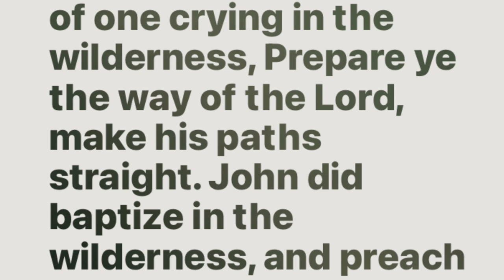VlogMas 2020 Day 6 Wise Counsel and T- Shirts How I Fit in HisStory 205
This channel will be used to uplift and encourage "NATURALS" on their journey to successful hairstyling, increased self-esteem, and amplification of their daily life.

Thank for being a part of my circle. I also have videos of how to style loose natural hair: braid outs, twist outs, updo, protective styling, etc.

I am excited. I am grateful. I could not do it without you. Let’s continue to walk this journey...
 I have had Sisterlocks for more than 20 months and I am still excited about it. The progress that I see in my hair is quite amazing. Please continue to follow this exciting “Sisterlock Journey”.

I took a class to learn how to install microlocks and I learned so much more. Thank you to Tanesha Heyward of Embrace Your Beauty Salon for the opportunity and a great experience during the Microlocs Class.

 I appreciate, your response to my previous videos and I am so excited that on March 4, 2020, I celebrated the one year anniversary of my Sisterlocks. I am looking forward to the 2nd anniversary of my sisterlocks.

I don’t know exactly how many Sisterlocks I really have. I have between
 413-417  Sisterlocks. 😂😂💯😂😂😂

Products Used: Design Essentials Peppermint & Aloe Therapeutics Anti-Itch Shampoo

to achieve goals. I could not do it without you. Let’s continue to walk
this journey...together.

I have been shampooing my hair with : Design Essentials Aloe and Peppermint Shampoo

4th Retighten August 1
5th Retighten September 21
6th Retighten October 19
7th Retighten November 23, 2019
8th Retighten January 6, 2020
9th Retighten February 11, 2020
10th Retighten March, 24,2020
11th Retightening May, 2020-Cancelled
11th Retightening May-DIY
12th Retightening June 16, 2020
13th Retightening July , 2020
14th September 10, 2020
15th October 16, 2020
16th December 1, 2020
Lets be Social

Join me on Poshmark, my favorite app to buy & sell fashion.

Loretta Henderson of Divine Locs, LLC

InertiaPtyLtd, PIAS, [Merlin] FUGA Aggregation, and The state51 Conspirac